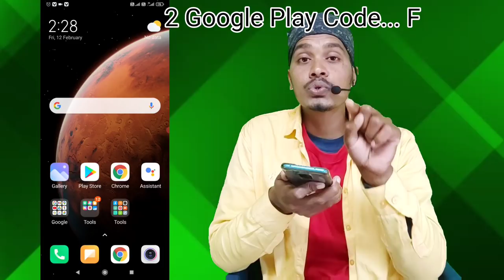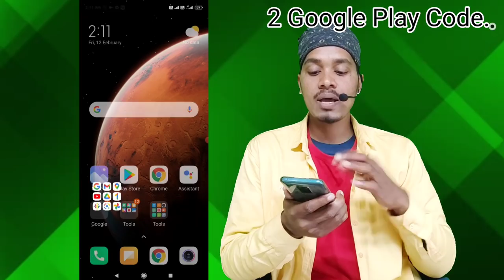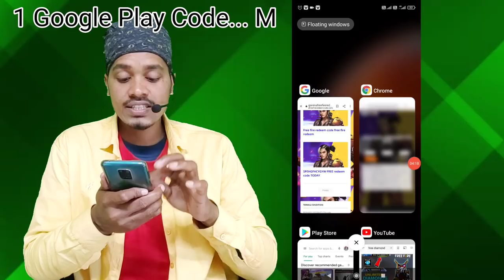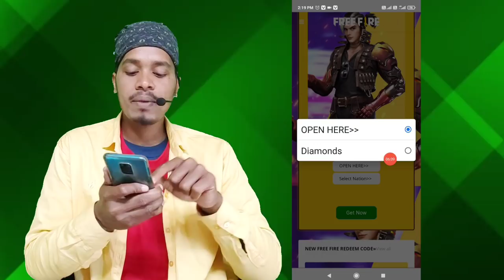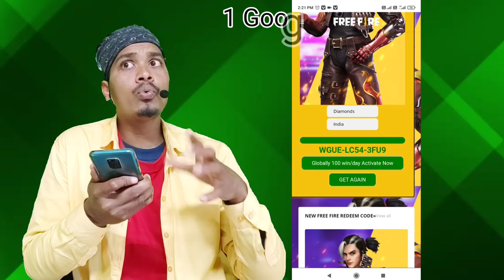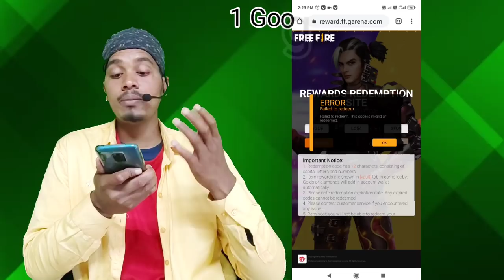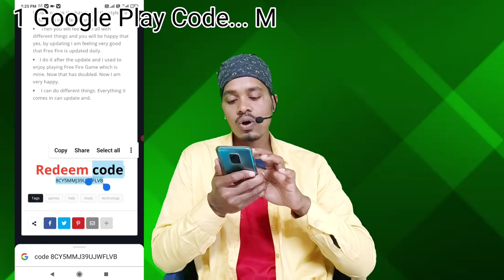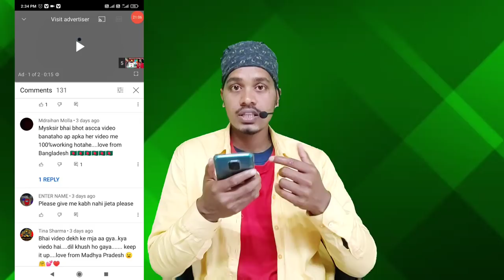FREE FIRE UNLIMITED DIAMOND in FREE fire,how to get free google play redeem code for play store 2024